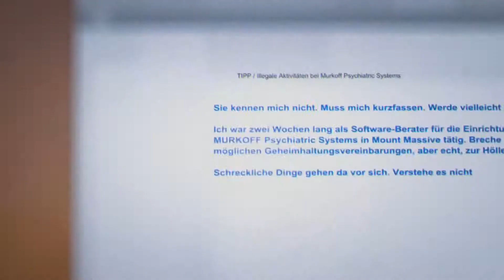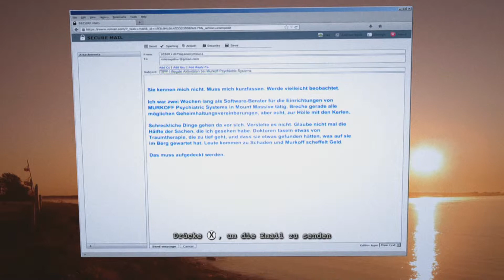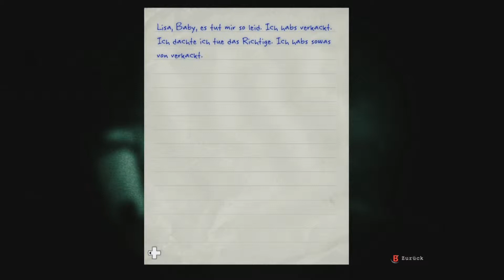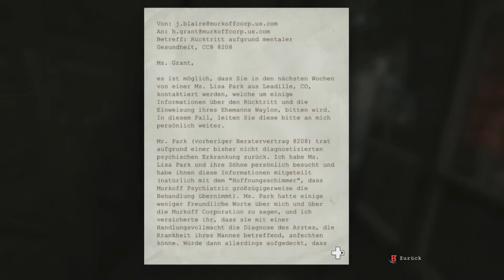Wir pfeifen auf die Anstalt! (Outlast Whistleblower #1 w/ cinemalex & Fox)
Ein Kannibale will uns fressen und ein Perverser will uns ehelichen! Sieht aus, als müssten wir hier schnellstens raus!

Los geht's mit OUTLAST WHISTLEBLOWER!

Wir sind FOX und CINEMALEX.
Wir lieben Videospiele.
Wir sind FULLGAMEJUNK.

Und FULLGAMEJUNK ist der alltägliche, virtuelle Wahnsinn!